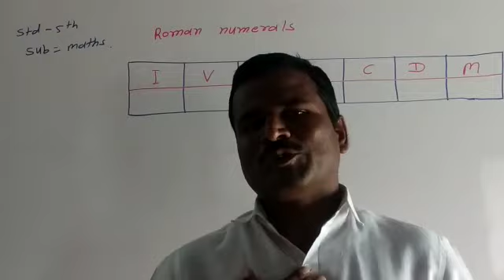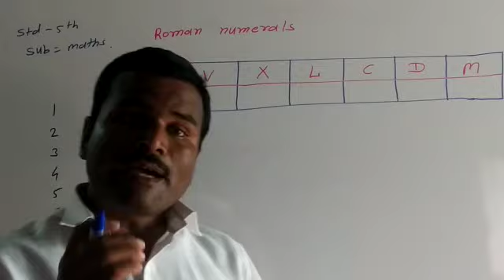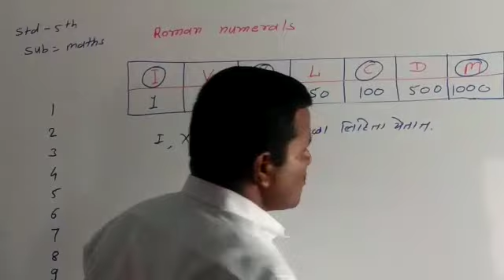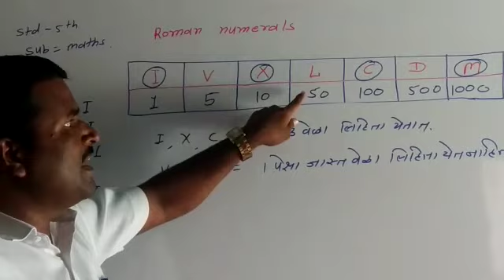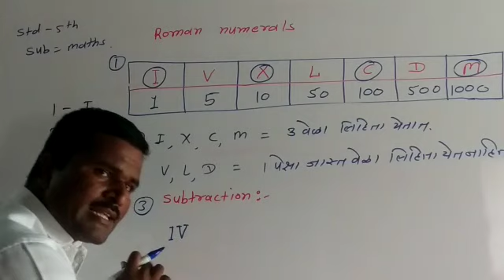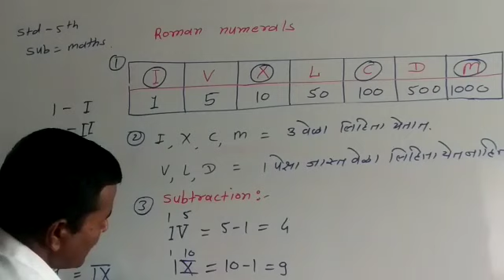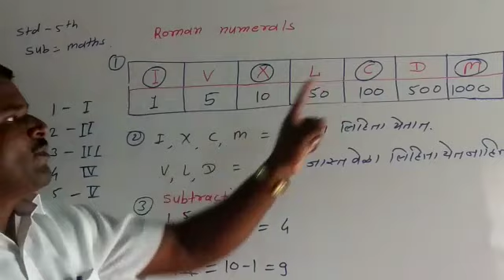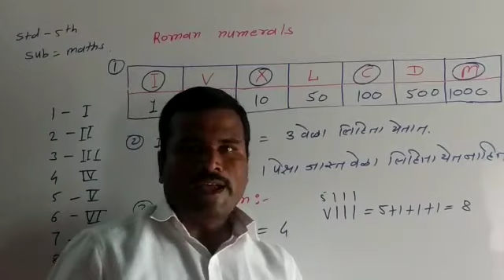पाचवी : प्रकरण 1 Roman numerals(रोमन संख्या) part 1.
Hazare Sir will be teaching math to Std 5th & 6th students.

10th Maharashtra State Board lectures

PRAGATI CLASSES🎯